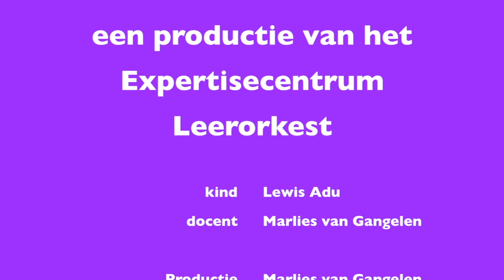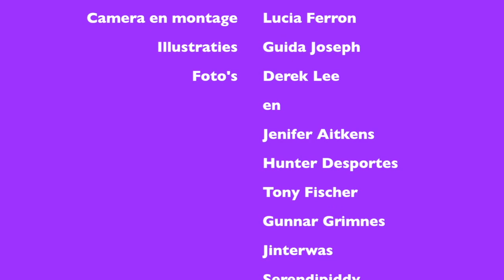Leerorkest Instructie_1 Hobo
Een instrument spelen: hoe begin je? Een instructiefilmpje van het Expertisecentrum Leerorkest Amsterdam met uitleg over de eerste stappen: uitpakken, in elkaar zetten, speelhouding, eerste toon, inpakken en wegwezen.
Playing an instrument: getting started.